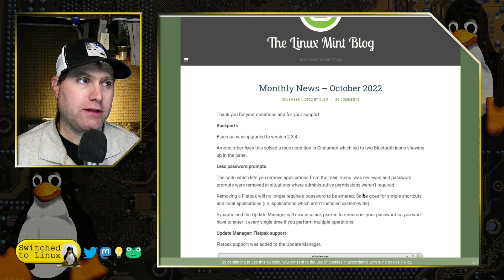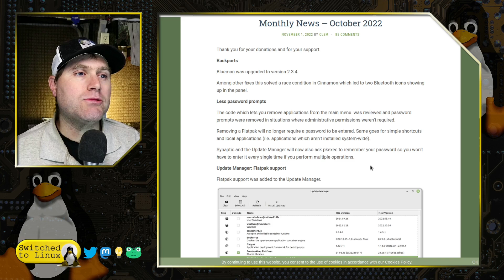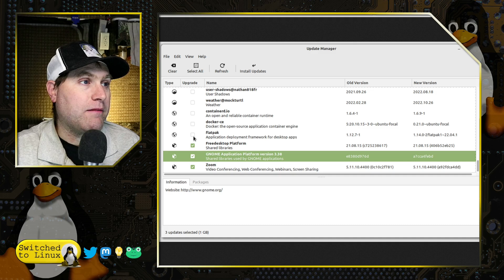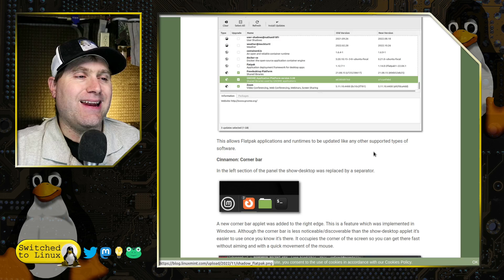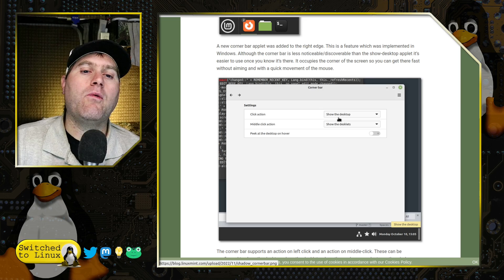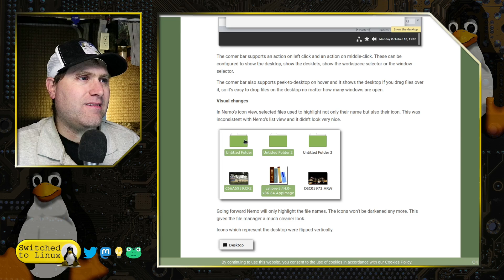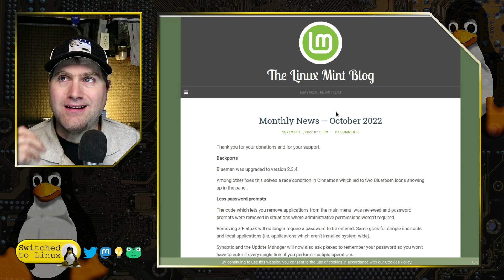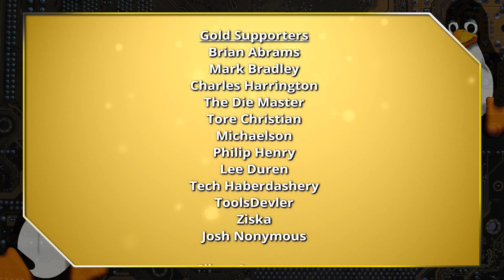Cinnamon Desktop Updates | What is Coming Soon to Linux Mint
Here we review the upcoming changes to the Cinnamon Desktop by the Linux Mint team.

Support Switched to Linux!
🐸 Gab: @switchedtolinux
💡 Minds: @switchedtolinux